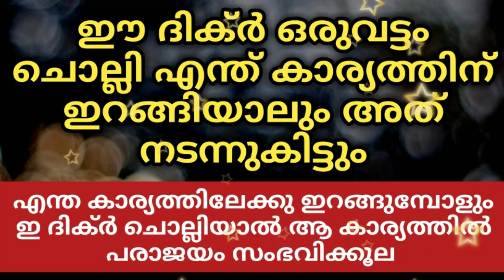ഈ ദിക്ർ ഒരുവട്ടം ചൊല്ലിയാൽ മടി ക്ഷീണം ബുദ്ധിമുട്ട് മാറിക്കിട്ടും | PowerFull Dhikr | Islamic Speech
Swalih Madani Perla

Subject
ഈ ദിക്ർ ഒരുവട്ടം ചൊല്ലിയാൽ മടി ക്ഷീണം, ബുദ്ധിമുട്ട് മാറിക്കിട്ടും

ഈ ദിക്ർ ഒരുവട്ടം ചൊല്ലി എന്ത് കാര്യത്തിന് ഇറങ്ങിയാലും അത് നടന്നുകിട്ടും

വലിയ മടി , ക്ഷീണം , പ്രയാസം , ബുധിമുട്ട് , തടസ്സം എന്നിവ മാറാൻ മുത്ത് നബി പഠിപ്പിച്ച ദിക്സ